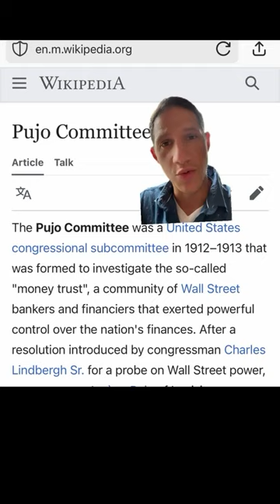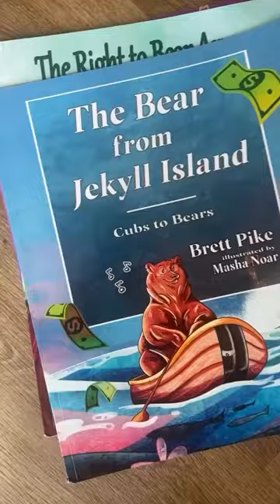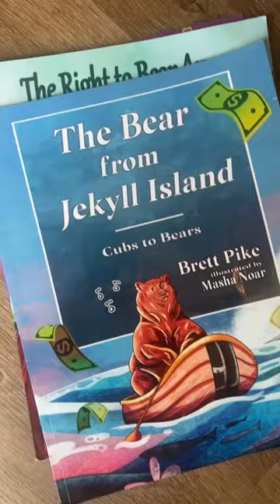FED EXPOSED ⚠️ SAID IT WOULD DESTROY AMERICA